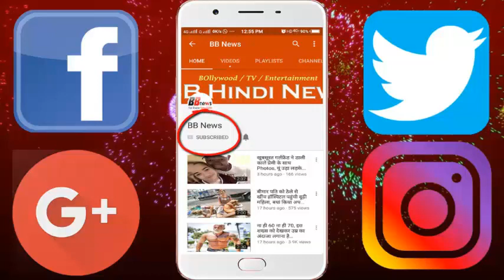फैंस की शर्मनाक हरकत के बाद सपना चौधरी ने उठाया ऐसा कदम कि वीडियो हो गया वायरल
In today's times, Sapna Chaudhary is not interested in any identity.
If Sapana Chaudhary is famed in today's time, the biggest hand behind it is social media. Yes, the videos of their stage shows are inserted on social media and people like to watch them.

He had recently done a live dance show in Faridabad in Haryana, where people in lakhs of people reached. In this show, the dream had danced on many of his songs and people were also entertaining their dance. In the meantime, something happened that the dream had to run away from the beach show. Actually, when the dreams were dancing, some of their fans went to the stage and started dancing with them, due to which the dream had to leave the stage in the funeral. However, in the video, it is also seen that during the show, the dream brother, who dreams more than his life, came to the stage and filled the dream with his arms tightly, as if he assured them by doing so. "Do not be afraid sister I am with you.

BB NEWS!!